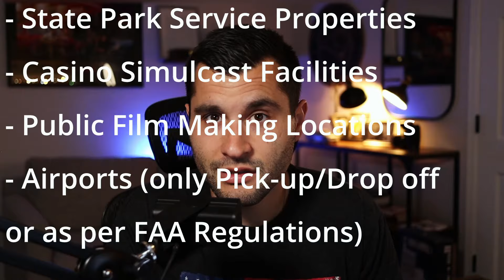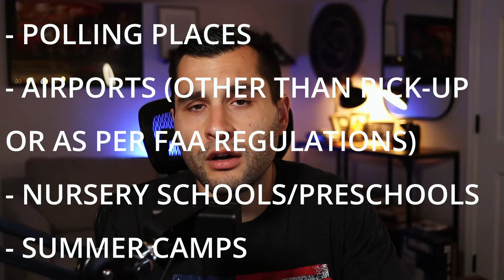Where You CAN & CANNOT Carry a Firearm in New Jersey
In this video I share with you the updated list of where you currently CAN and CANNOT Carry Concealed a Firearm in New Jersey.

I also go over some legal history after the Bruen decision, give you the current status on the ANJRPC lawsuit challenging the Carry Killer Bill passed by Governor Murphy, and share with you my thoughts on where I think we can go from here.